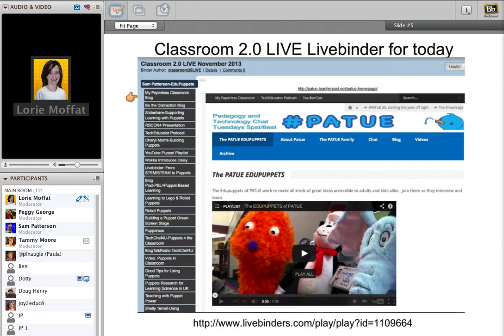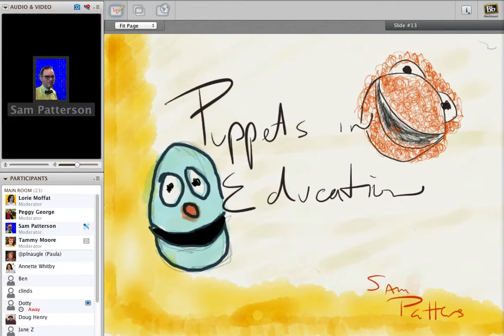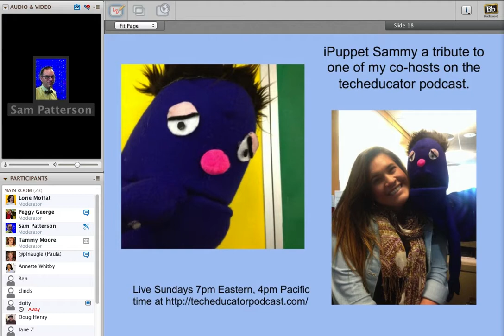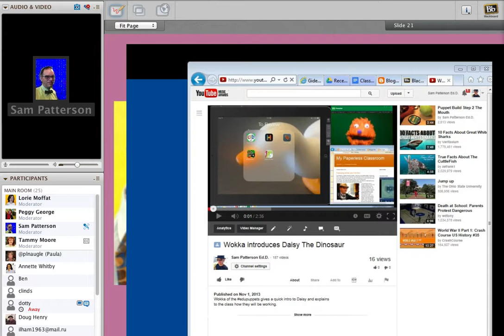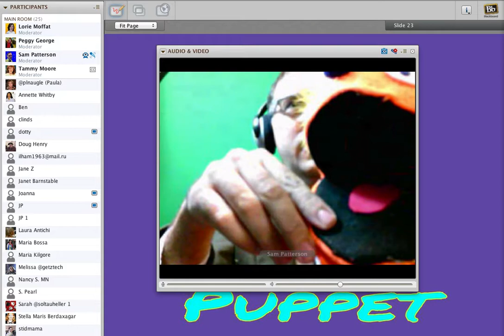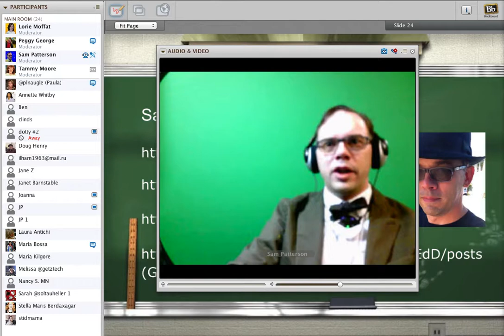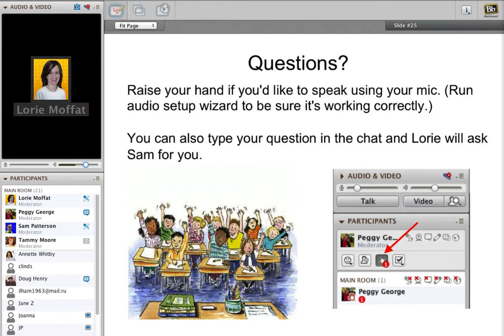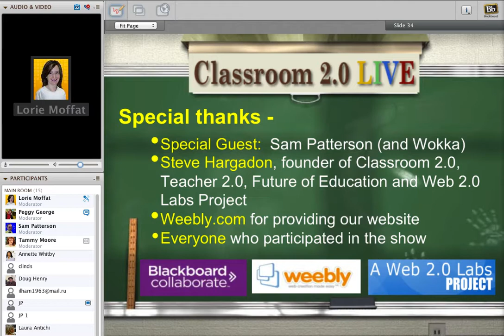Learning with EduPuppets in K-12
Classroom 2.0 LIVE Webinar, Nov. 2, 2013, "Learning with EduPuppets in K-12" with Sam Patterson. Sam has been teaching for 12 years and has taught grades K-5. Sam Patterson MFA EdD is the K-5 Tech Integration Specialist at Gideon Hausner Jewish Day School in Palo Alto, CA. He is the founder of the Palo Alto Technology Using Educators (PATUE). He believes in people and the unconference model. Sam authors a couple of blogs on technology in education(1) and pedagogy amongst technology(2). Sam presented at ISTE13 and most recently at the Reform Symposium virtual conference. He founded PATUE (the best Pedagogy-centered twitter chat around), and is the man behind Wokka and the edupuppets.